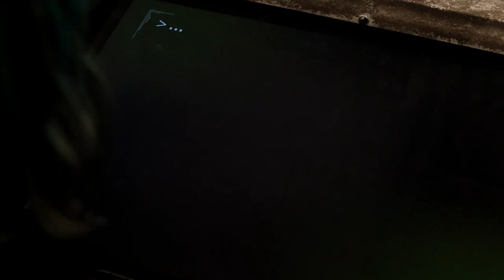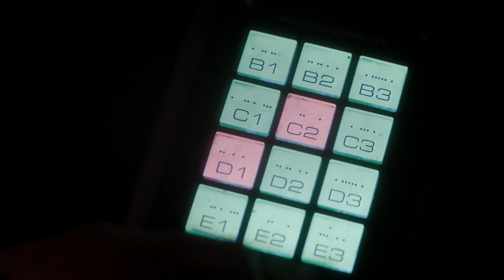Dark Matter Season 3 Final Battle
Dark ships arrival.